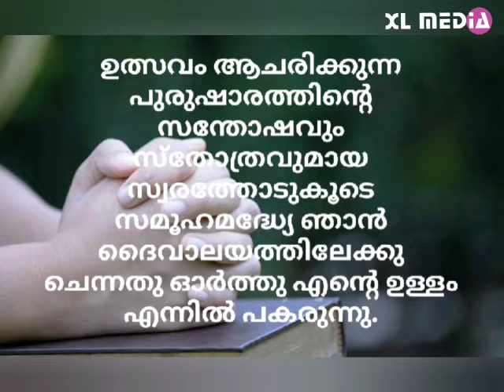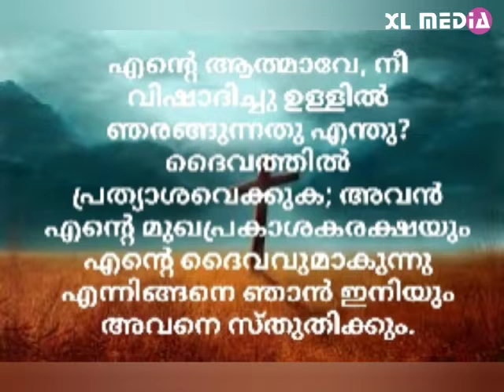Psalms 42| സങ്കീർത്തനം 42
Vocal sreekala Pradeep